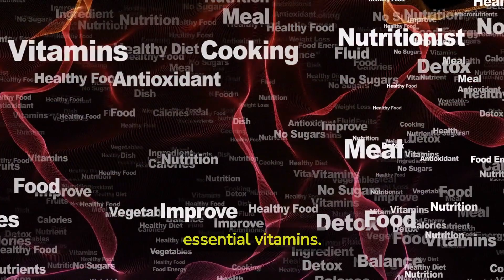discover the most common signs of vitamin deficiency.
In this video, we're going to discuss some of the most common signs of vitamin deficiency. By understanding the signs of vitamin deficiency, you can start to make changes to improve your health!

If you're looking to improve your health and prevent any health problems down the road, then you need to watch this video! By understanding the signs of vitamin deficiency, you can start to make changes to improve your health and prevent any health problems down the road.